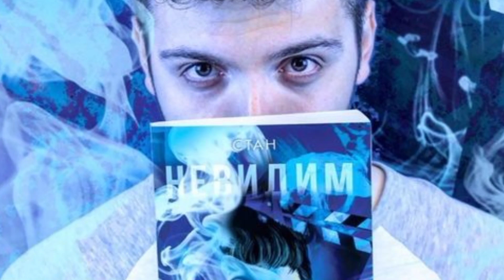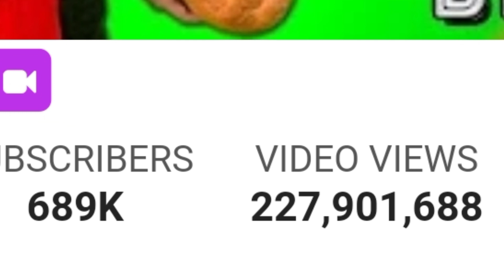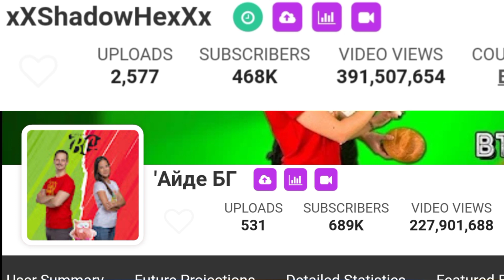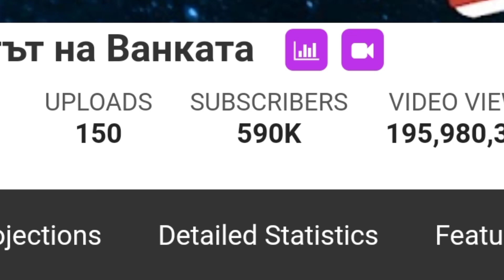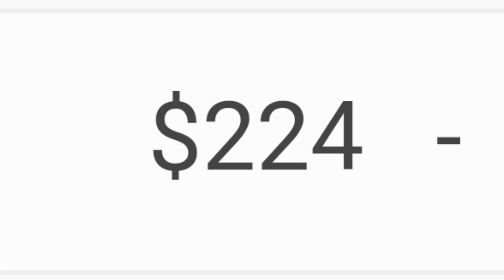Топ 5 Най-богати Български YouTuber-и за 2022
Ако и вие искате от нашият МЪРЧ може да си вземете от тук .Последвайте ни и харесайте видеото.
Промо код "Georgiev30" за 17% отстъпка от ZAFUL.COM